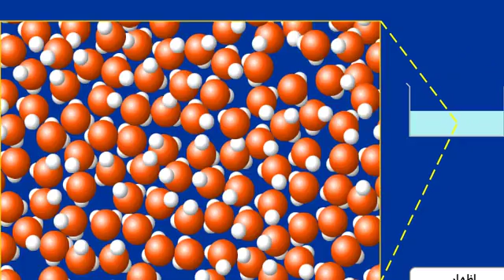النموذج الحبيبي للماء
فيزياء السنة الاولى متوسط
المادة و تحولاتها
حالات المادة و خصائصها.